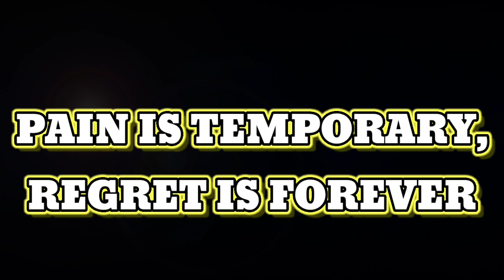जब भी कुछ गलत करने का मन करें , तो अपने आप को यह याद दिलाओ|Brahmchari Bharat